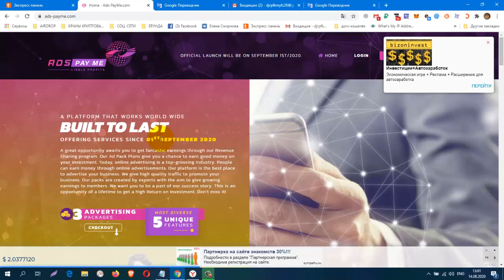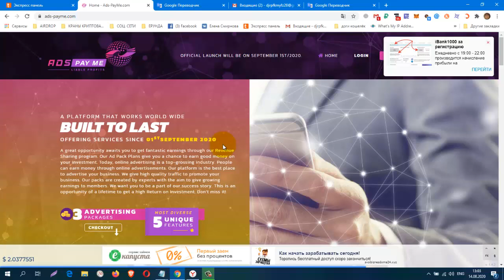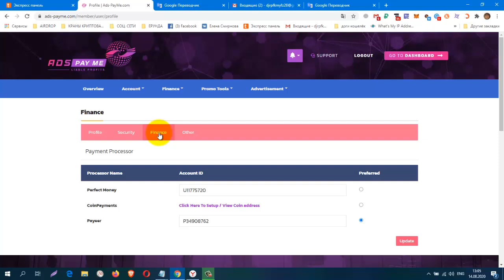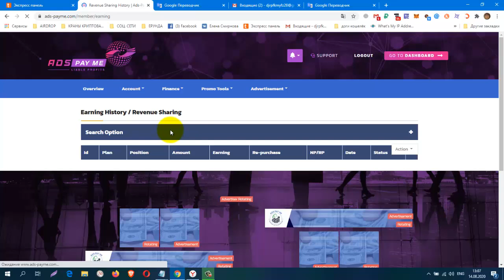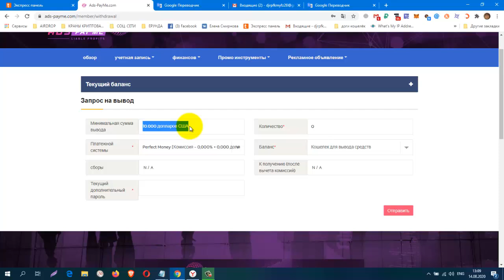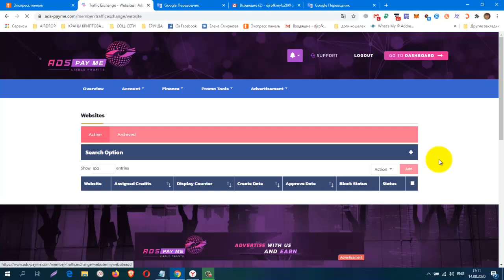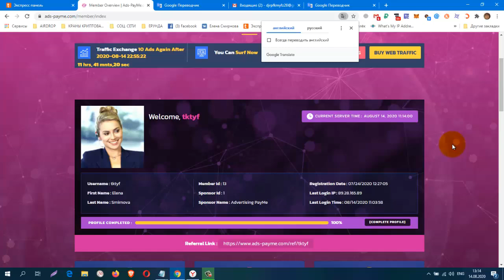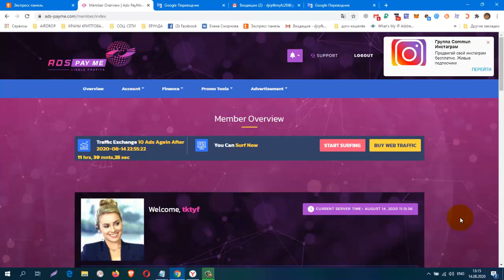PRE LAUNCH! ADSPAYME ADPACK от $1, $5 00 Registration Bonuses СТАРТ 1 СЕНТЯБРЯ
регистрация
КОШЕЛЁК payeer.
Perfect Money (Перфект Мани).
обменник Magnetic Exchange
регистр.
постепенно будут добавляться новые краны.